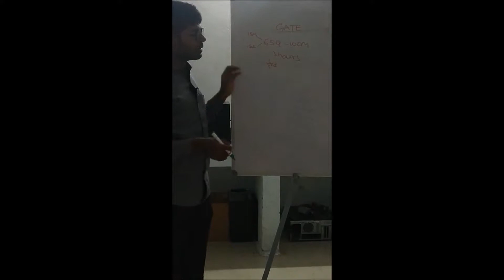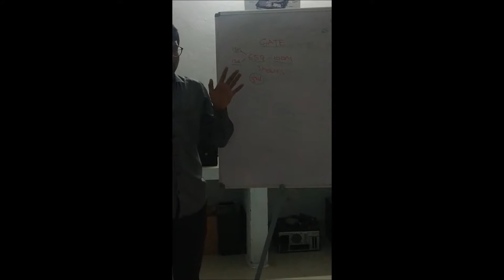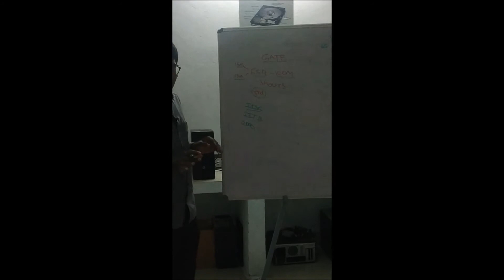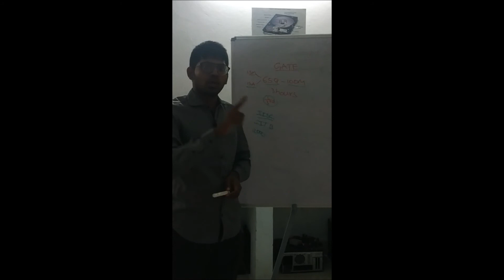GATE Examination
This video is recorded only for the purpose of creating awareness to Diploma and Engineering students about GATE Examination .